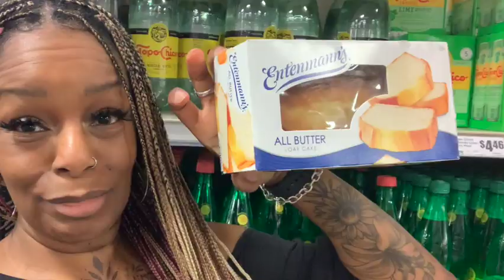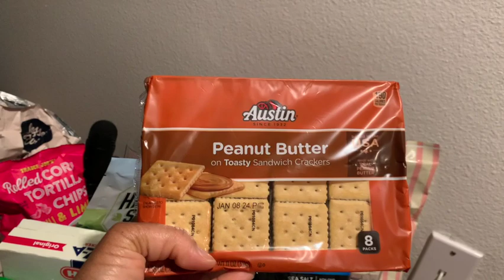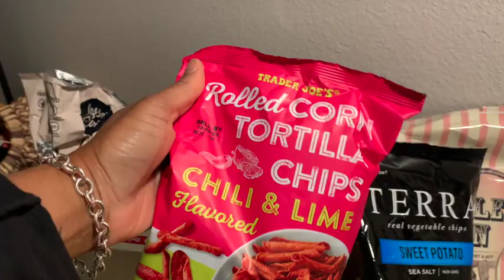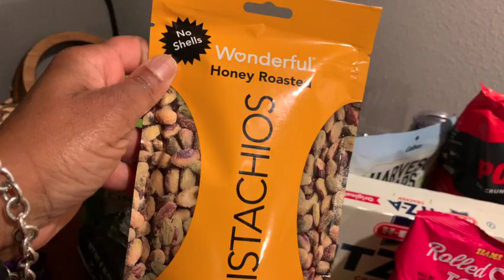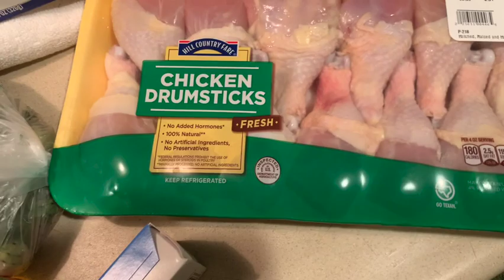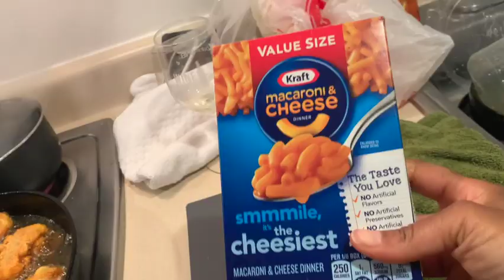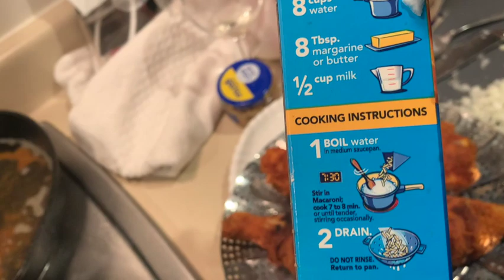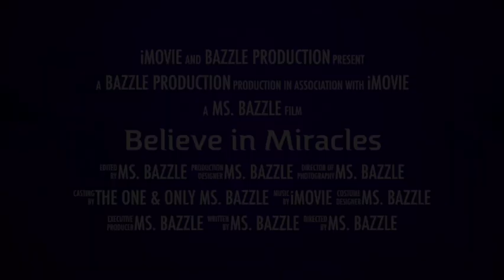TRUST ME WHEN I TELL YOU THIS - SIAP YO MAMA GOOD!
There are a lot of things you can do, but when I tell you THIS lock in because there's no cap here!!!